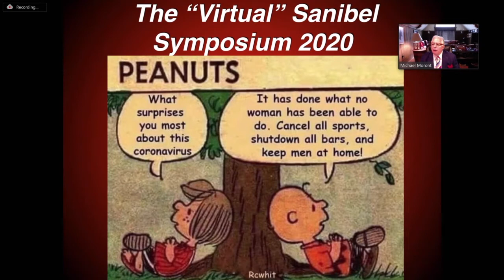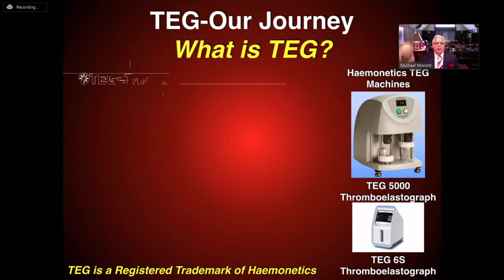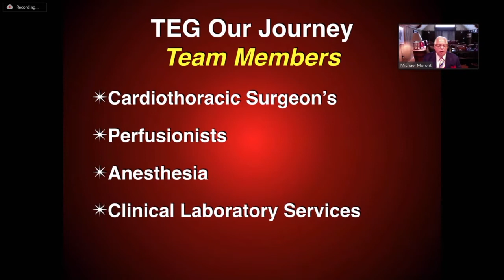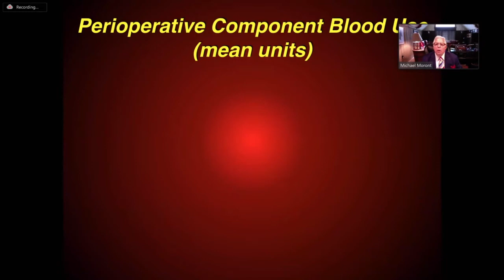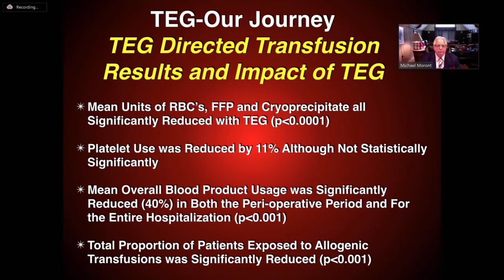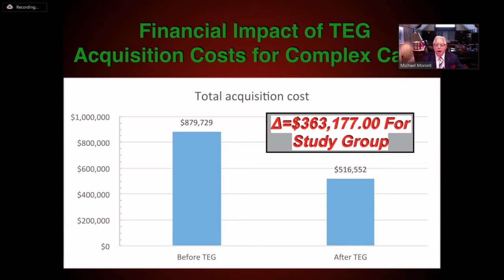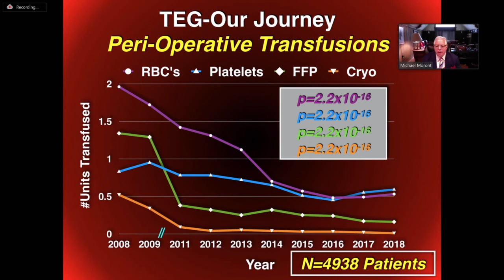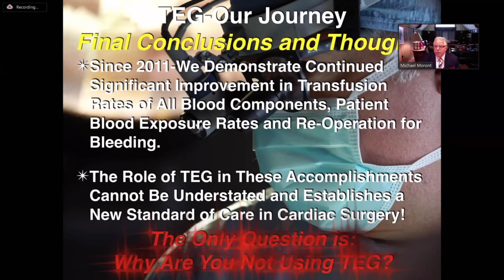The Use of Thromboelastography for Peri Operative Coagulation and Blood Product Management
Michael Moront, MD, Cardiothoracic Surgeon, ProMedica Health Systems, Toledo,
Ohio